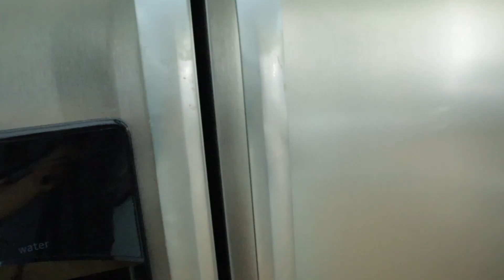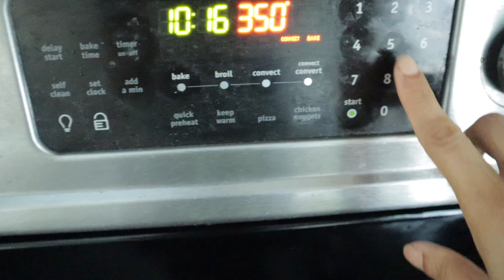VLOG: What happened to my business when Hurricane Ian hit - Owning a bakery during a hurricane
VLOG: Owning a bakery during a hurricane - what happened when Hurricane Ian hit

On today's vlog I'm sharing what it was like running the bakery before hurricane Ian hit Florida and how I'm resetting the business and my life 2 weeks after Tampa Bay had a hurricane pass through it.

VLOG: a REAL look at what it's like owning a bakery | a few days in my life

//MENTIONED ON THE VIDEO:
○ Primal Kitchen Teriyaki Sauce
○ 5 Minute Journal